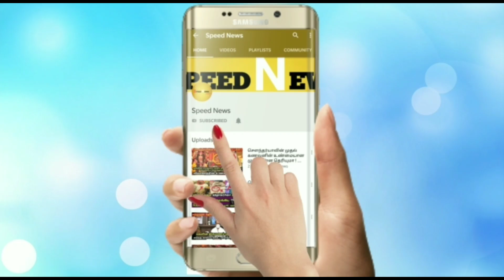மிக மிக அவசரமான ஒரு முக்கிய தகவல்!இன்று இந்த 15நிமிடம் எல்லாமே தலைகிழாக மாறப்போது!எப்படினு தெரியுமா?